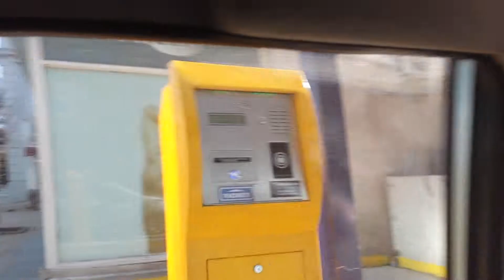Daniel Pesina en Chile Parte 15) Camino y llegada al Hotel 20130816 095447